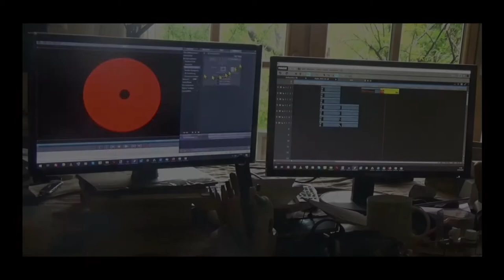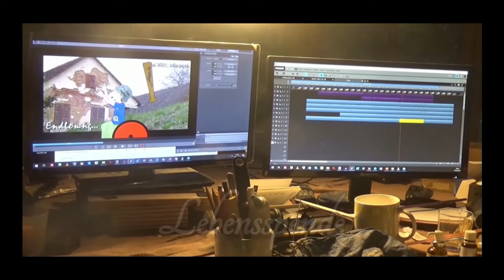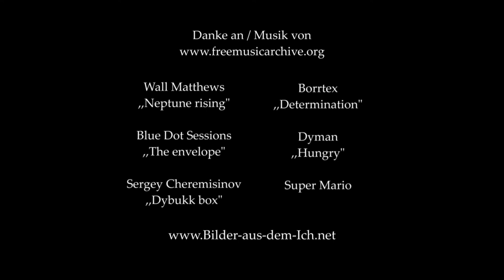ZAPP 3.0! Eine Links - Grün - Versiffte - Lügenpresse - Konsumentin klärt auf...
Lasst uns einen mutigen Blick hinter die Fassade  der Verschwörungsbewegung werfen, bzw. eine satirische Auseinandersetzung mit Augenblicken,  die mir persönlich vergönnt waren…
Ich hab doch zu allem nen Senf abzugeben ;-p